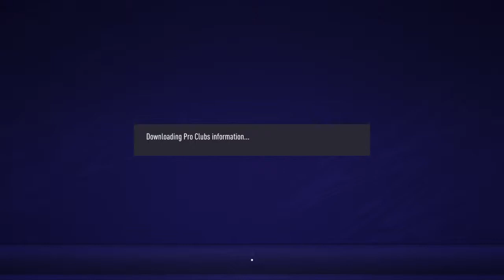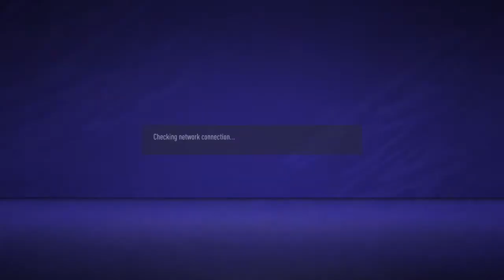FIFA21 PRO CLUBS :OLD MAN UNITED VS LOKAL ESPORTS (VPG MALAYSIA LEAGUE)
FIFA PRO CLUB ONLINE GAMING